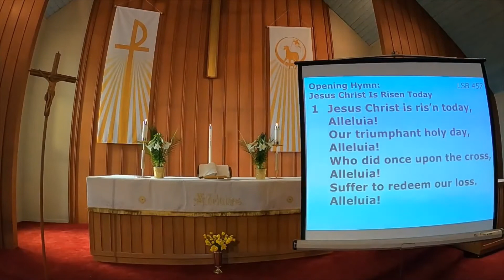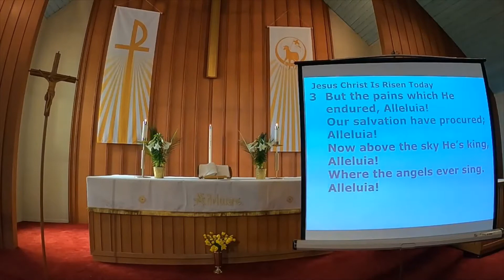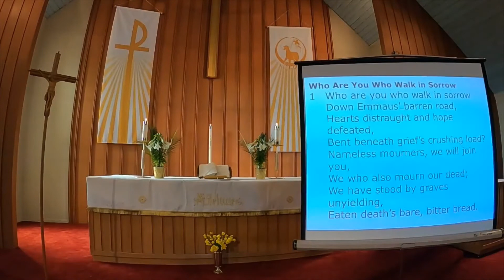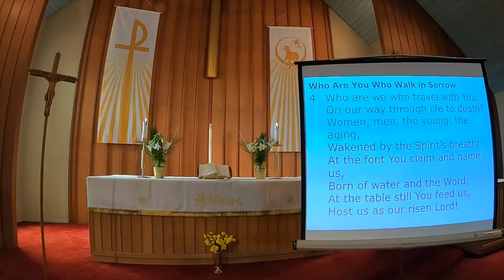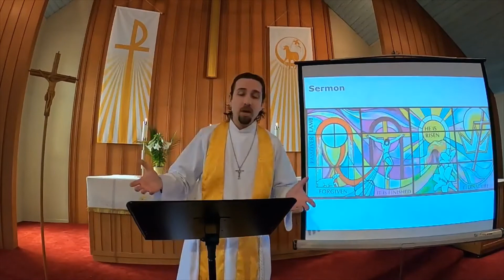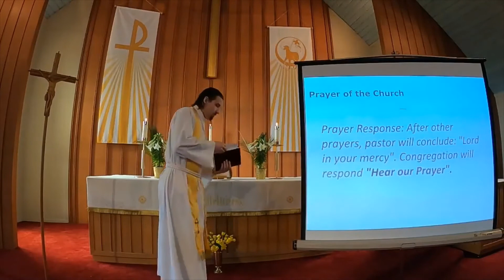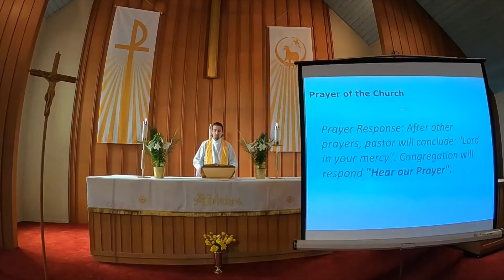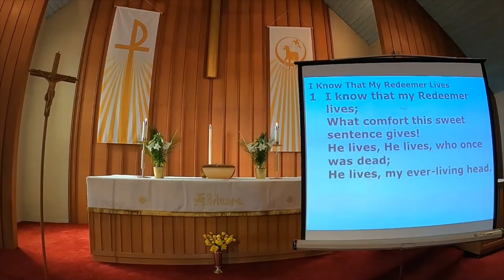Easter Sunday (4 April 2021)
Divine Service 3 with children's message

Isaiah 25:6-9 (sermon text)
Psalm 16
1 Corinthians 15:1-11
Mark 16:1-8

Death is the great enemy we know quite well. It is devastating to the people who die and those who mourn. Jesus came into the world to destroy death through his death, overcoming death itself with his life. You have been given the life of Christ by faith. He will call you out of your grave in your resurrection.